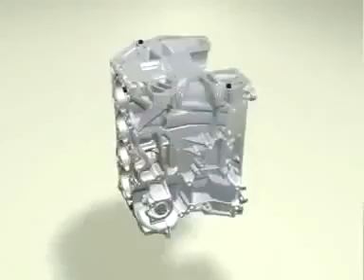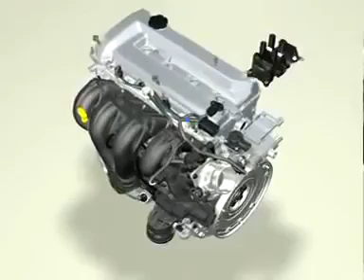لبيع جميع انواع القطع الغيار الحراثات والمعدات الزرعية والمولدت الكهربائية بجميع أنواعها